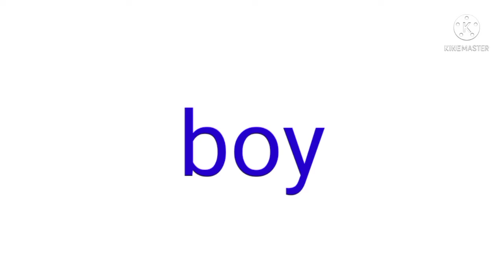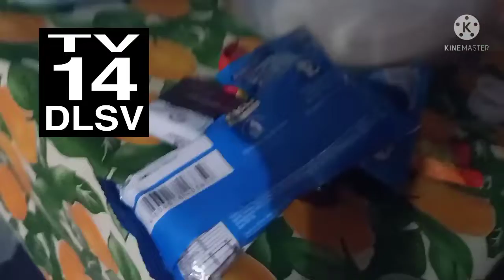FH | hand gets trolled by girl